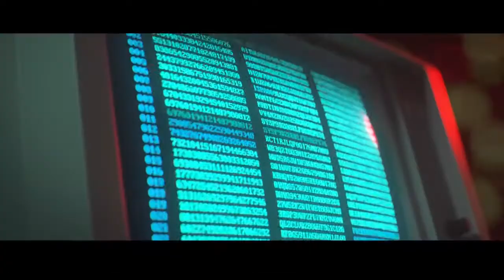Best PS5 Multiplayer Games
Top Best PlayStation 5 Multiplayer Games. Gaming is a more social activity than ever, and nothing makes that as evident as the rise of multiplayer. Whether you're sitting next to a friend on the couch or playing with someone from another country, multiplayer games bring people closer together.
Timecode:
00:00 Call of Duty Black Ops Cold War
00:55 Rainbow Six Siege
01:41 Fortnite
02:26 Fall Guys